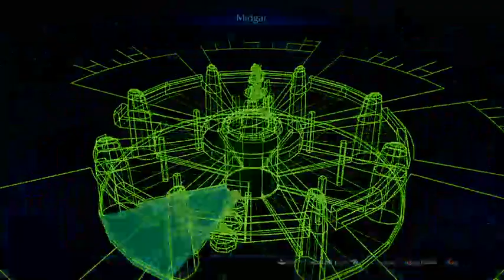Final Fantasy VII: Remake (Ep. 16)| Lovely Tunnel Stroll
Sorry for the peaks in the microphone and sorry for low volume, still trying to work it out.